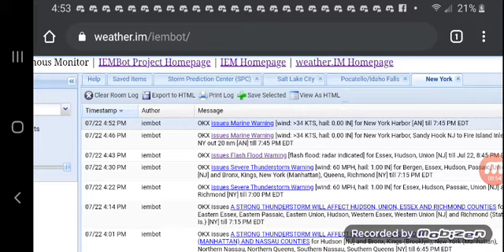Special Marine Warning for New York Harbor EAS#65 NOAA Weather Radio Station KWO35